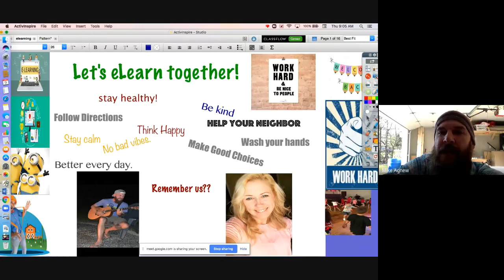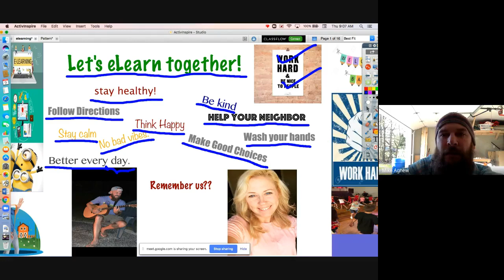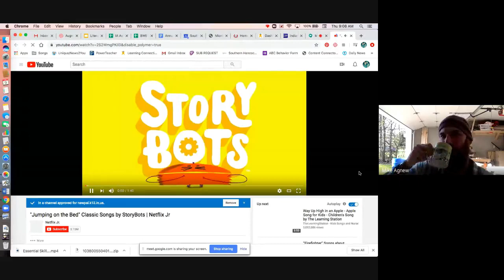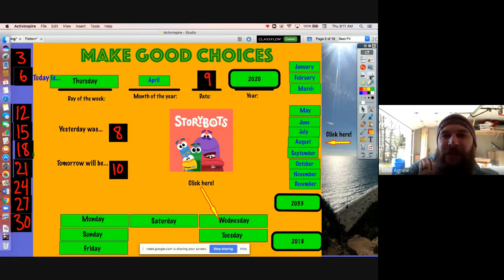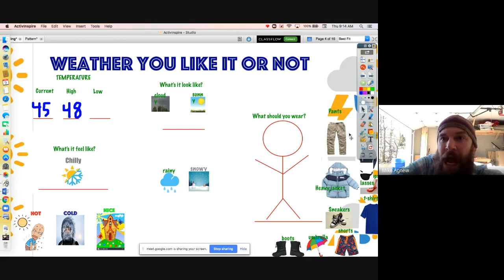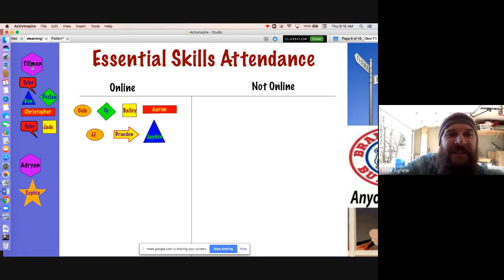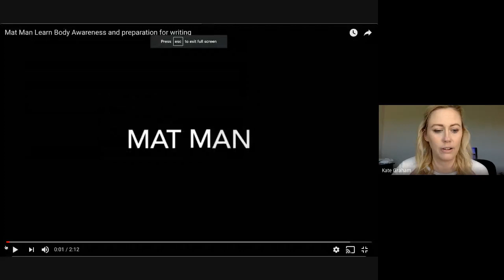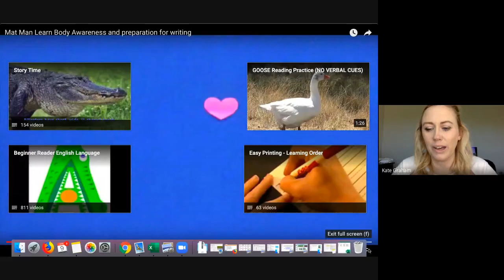Essential Skills Morning Meeting 4/9/2020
Last morning meeting for the week! You all made it.  Nice work these past couple of days.  Keep up the good work! See you next Tuesday